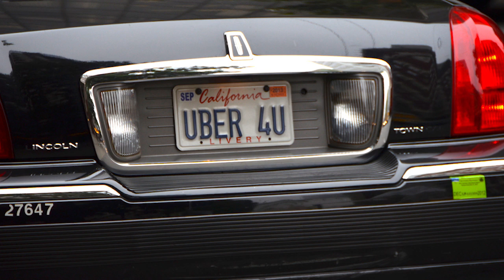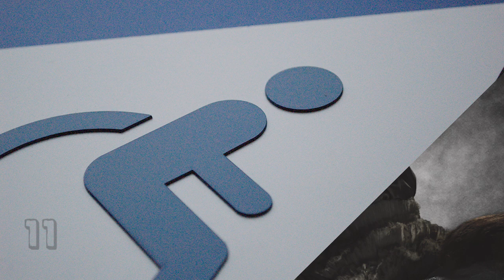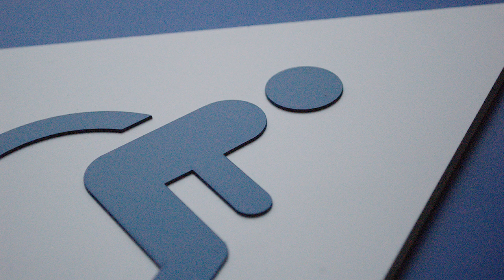11 Funny and Embarrassing TIFU Stories from Reddit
Thanks for joining me on this edition of Fun with Failure episode 35. I choice 6 funny reddit stories from the TIFU series. I hope you enjoy!

I hope you enjoy this TIFU Reddit stories. Thanks for watch!

Quotes from
Rob Dyke
Good Mythical Morning
Lazy Masquerade
Creepy News
Urmaker
And Most Importantly HELLFREEZER

1)  Tifu by sitting next to a girl I thought was cute
              by LiberatedCappuccino

2) TIFU by trying to prank my mother.
by FriendlyNeighbNobody

3) TIFU by vaping in the school bathroom and setting off the fire alarm
by Hollowbubble

4) TIFU by falling through my roof and injuring my calf.
              by AccountNumber117

5) TIFU by cracking a horse whip at my dog.
             by nateomach

6) TIFU by not wearing a bra while cooking. NSFW-ish?
             by jmeloveschicken

7) TIFU by becoming a hurt unicorn.
             by ALPAMA1

8) TIFU by taking an UBER.
             by DimNeighborliness

9) TIFU by calling security to come and remove a spider
 by lostinreality00

10) TIFU by hiding a murderous clown in my roommate's closet
by Omissionsoftheomen

11) TIFU By causing an elderly man to soil himself.
by Kuuvs

Please Check Out some of my Inspirations for starting my channel, they are amazing YouTubers and I hope to work toward the quality they produce!

Art: Commons.wikimedia.org, Pixabay, Beachfront B-Roll, Gratisography, and Freerange Stock

• Category:
Comedy